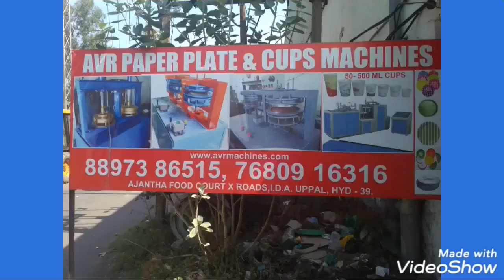Paper Plate Machine Paper Plate Making Machine Price